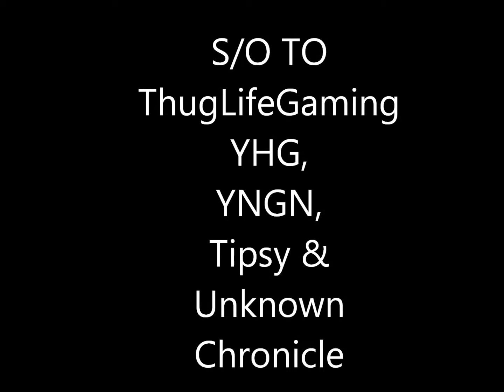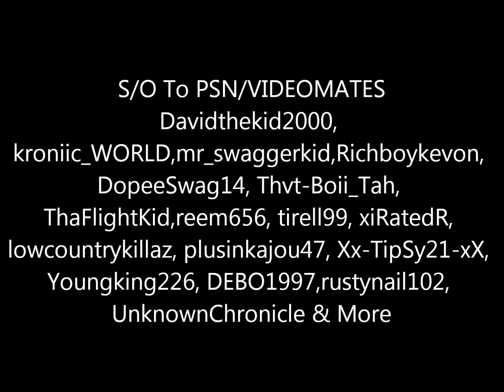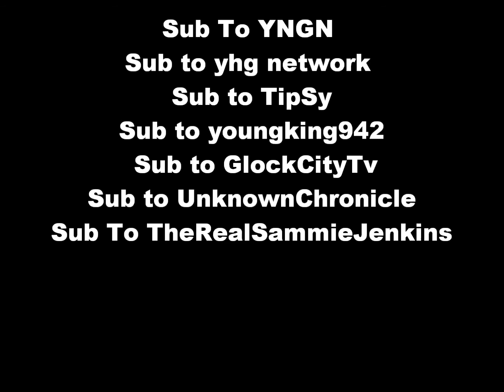GTA V: REAL NIGGAS IN CHARGE Trailer